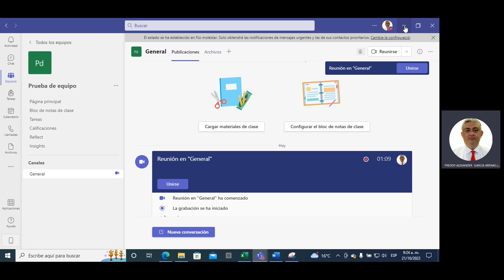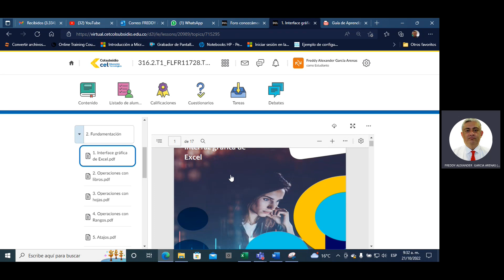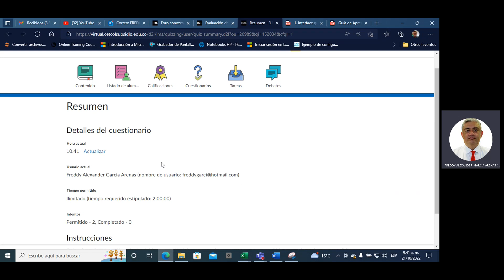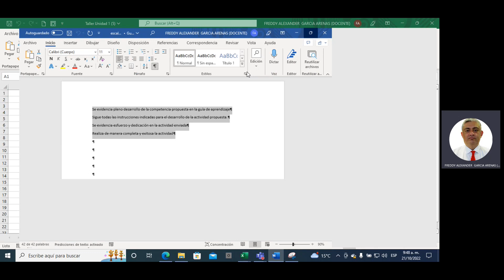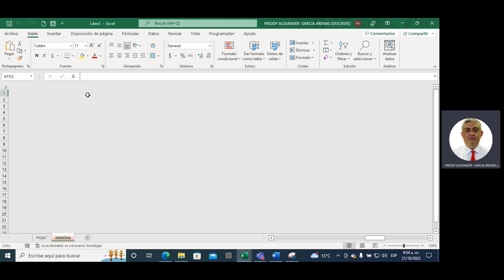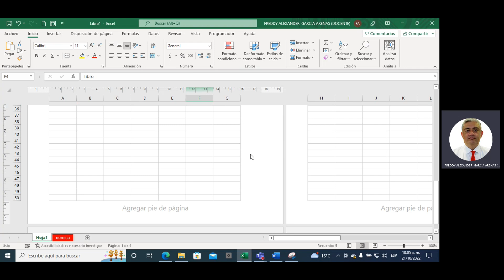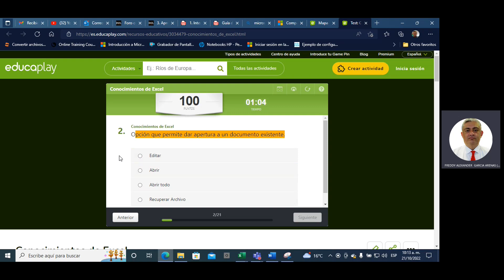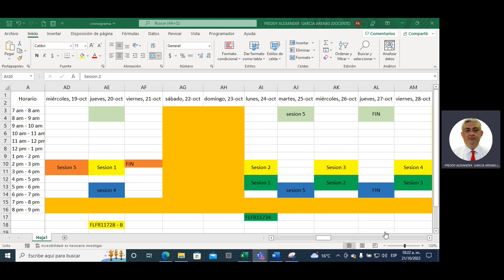Sesion 1 Curso de Excel basico FLFR728